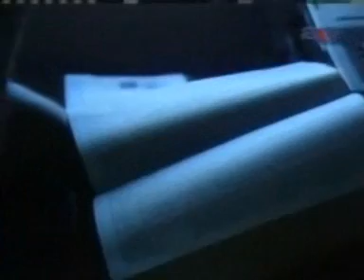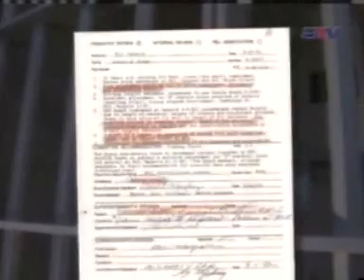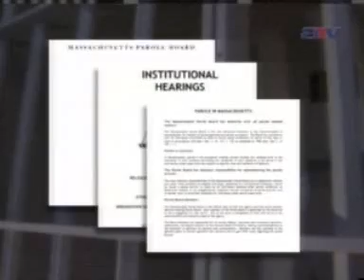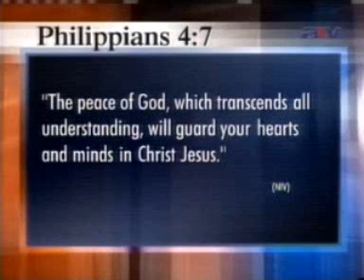Életfogytiglani börtönbüntetés helyett mégis szabadon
életfogytiglani börtönbüntetés, nem volt semmi esélyem a szabadulásra, elgondolkodott az élete felől, nem volt békesség és erkölcs az életemben, céltalanság, miért létezem(?), keresztény műsor, láttam az életén hogy van Isten, befogadtam Krisztust az életembe, rádöbbentem hogy mi is a bűn, nem amiatt hogy elkaptak, bűnbocsánatot nyert, Isten a kegyelem Istene, 18 évvel később szabad ember, elhívást kapott, semmiképpen sem kaphatott volna enyhítést, békességet éreztem, igét tanulmányozott, a lelkészeknek segített, tanított és prédikált, képzéseken, feltételes szabadlábon, bizottságok előtt, Isten szólt a szívemhez, ki fognak engedni a börtönből, Isten a reménység Isten, Ő képes reménységet adni minden helyzetben, nagyszerű a keresztény élet, ma segédpásztor, feleségével, Jézus elment hogy helyet készítsen nekem egy hitvány elítéltnek, megismertem a Megváltót, És az Istennek békessége, mely minden értelmet felül halad, meg fogja őrizni szíveiteket és gondolataitokat a Krisztus Jézusban. Filippi 4, 7